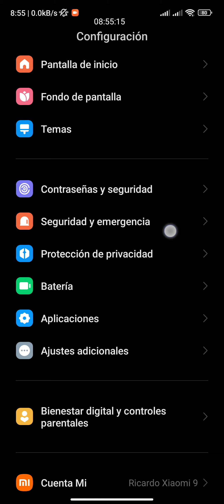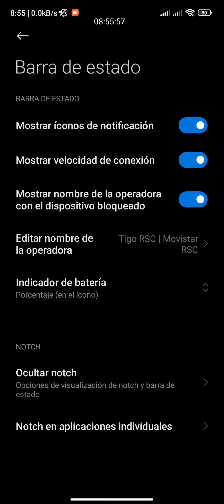Personaliza Tu Icono De Batería MIUI 14 Xiaomi Redmi Note 12 S